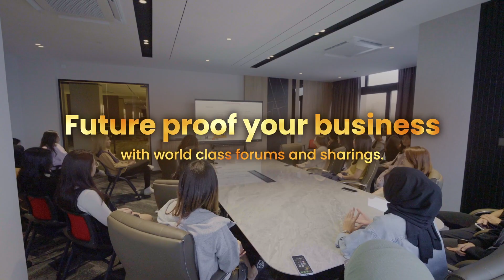A Peak into Nights of Prestige & Glamour | JUWAI IQI Festival & Convention 2024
🔥Juwai IQI's biggest event of the year is here! 🔥

💫 2 big events,
💫 2 nights,
💫 3000++ successful people all in one place.

Get a taste of the VIP IQI Warrior experience where it's not just all business talk but a tinge of fun and glamour. 👠

Last day to get your ticket and be quick!
Because we'd hate for you to miss this out. 😉